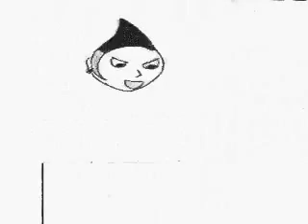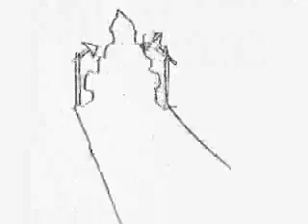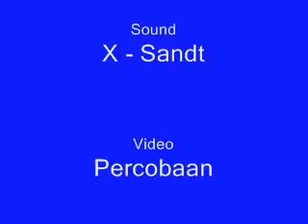F.I.F BAND - Ngamen 1 (Pengamen Bus Kota) Cover Rock Version (Animation Music Video by Iksan Ka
F.I.F - Ngamen 1 (Pengamen Bus Kota) Cover Rock Version (Animation Music Video by Iksan Ka @2010) Indonesia